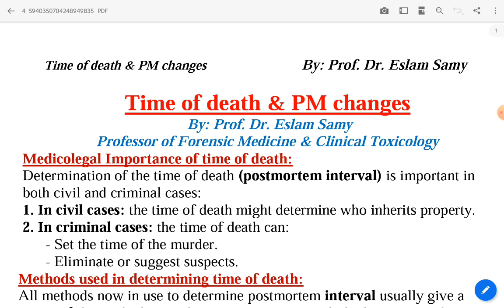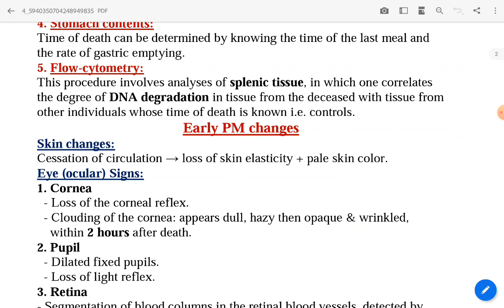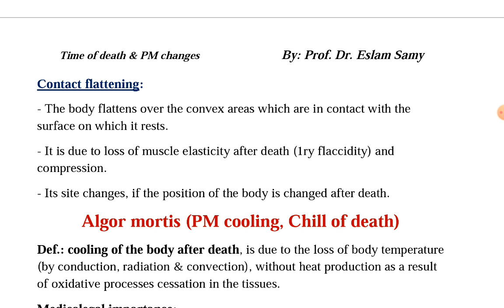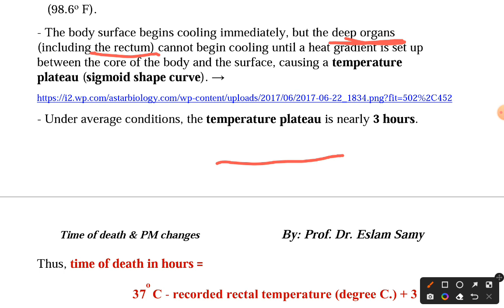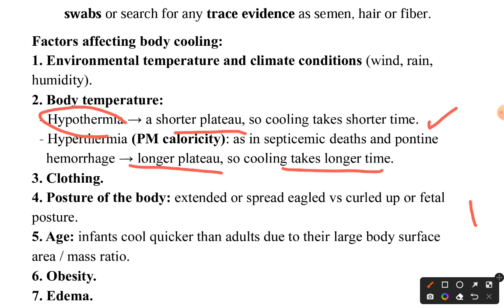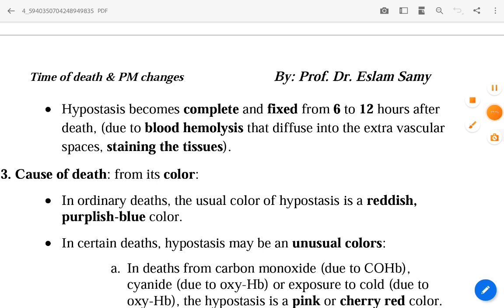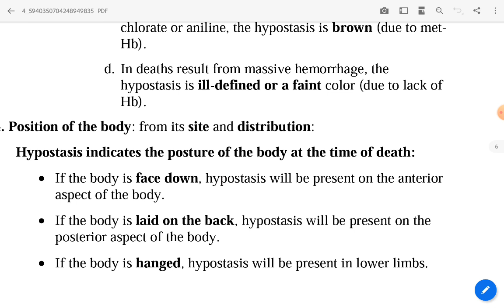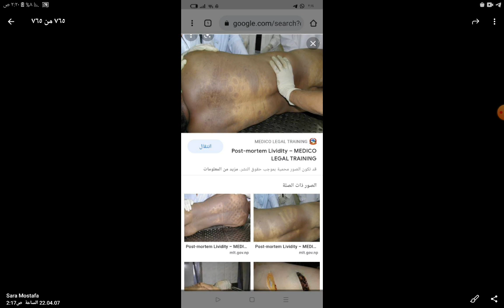L3,4 Forensic Part 1✌🖤